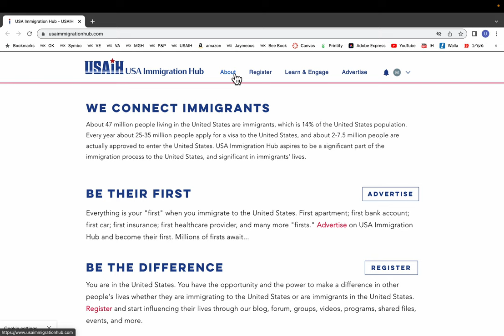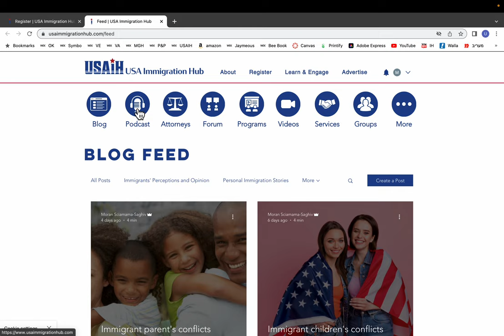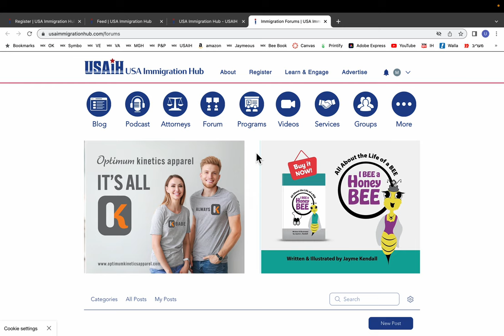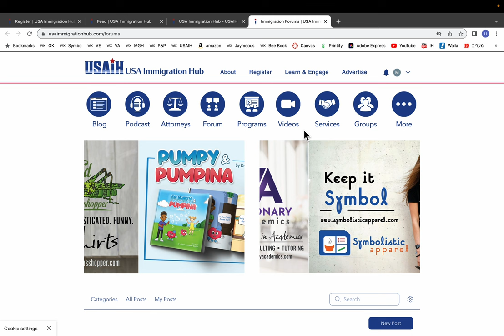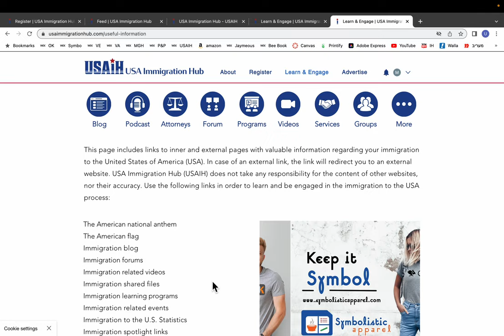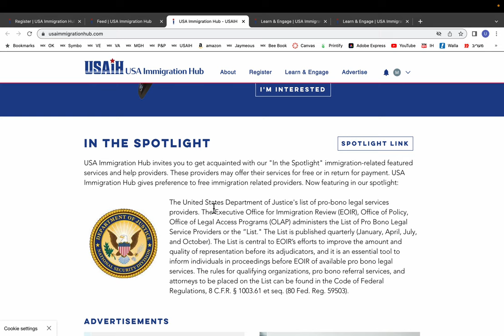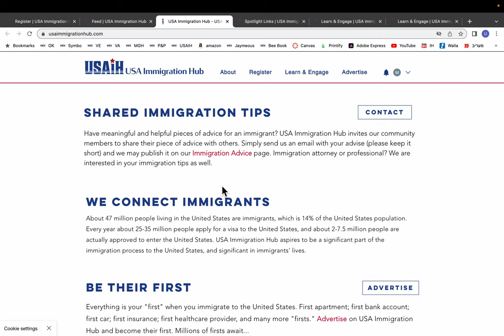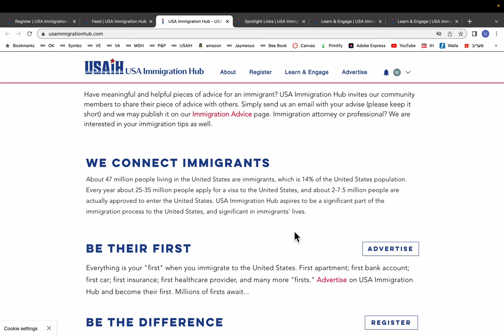USA Immigration Hub - Website Tour.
We connect immigrants!
About 47 million people living in the United States are immigrants (14% of the United States population). Every year about 25-35 million people apply for a visa to the United States, and about 2-7.5 million people are actually approved to enter the United States. USA Immigration Hub aspires to be a significant part of the immigration process to the United States, and significant in immigrants' lives.
USA Immigration Hub offers immigration attorneys and other relevant providers the opportunity to engage directly with immigrants and those that intend to immigrate to the United States. Users and professionals can enjoy our immigration blog, immigration groups, immigration forum discussions, immigration related videos, immigration related file sharing, immigration online programs, immigration events, and extensive information about immigration to the United States, U.S. visas, and American citizenship. Professionals can advertise themselves in multiple ways.